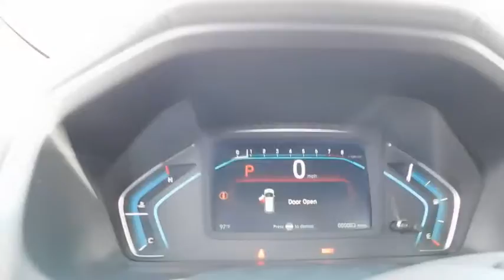2018 Honda Odyssey Wilson, New Bern, Goldsboro, Greenville, Rocky Mount, NC BH22596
2018 Honda Odyssey
2018 Honda Odyssey EX-L w/Navi/RES Auto - Stock#: BH22596 - VIN#: 5FNRL6H76JB029508

Sunroof, 3rd Row Seat, Heated Leather Seats, DVD Entertainment System, Navigation, Power Liftgate, Alloy Wheels, Rear Air. White Diamond Pearl exterior and Beige interior, EX-L trim. EPA 28 MPG Hwy/19 MPG City! Warranty 5 yrs/60k Miles - Drivetrain Warranty; CLICK NOW! KEY FEATURES INCLUDE: Leather Seats, Third Row Seat, Navigation, DVD, Sunroof, Power Liftgate, Rear Air, Heated Driver Seat, Back-Up Camera, Satellite Radio, iPod/MP3 Input, Bluetooth, CD Player, Aluminum Wheels, Remote Engine Start Rear Spoiler, MP3 Player, Power Third Passenger Door, Rear Seat Audio Controls, Privacy Glass. Honda EX-L with White Diamond Pearl exterior and Beige interior features a V6 Cylinder Engine with 280 HP at 6000 RPM*. EXPERTS REPORT: Great Gas Mileage: 28 MPG Hwy. BUY FROM AN AWARD WINNING DEALER: One of the top Honda dealerships in Eastern, NC, Bob Barbour Honda has joined the Hendrick Automotive Group team as the new Barbour-Hendrick Honda Greenville. We have a caring and courteous staff that strives to always be professional and service your needs as the customer both today and tomorrow! If you happen to be in the market for a new or used car, then feel free to pay us a visit! We're always happy to answer any questions you might have and set up a test drive. The price does not include tax, tag, dealer administration fee of 649.00 and dealer installed accessories. Horsepower calculations based on trim engine configuration. Fuel economy calculations based on original manufacturer data for trim engine configuration. Please confirm the accuracy of the included equipment by calling us prior to purchase.